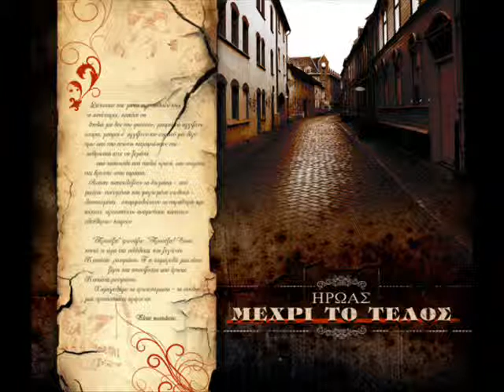Ήρωας - Πάντα στον αγώνα (ft. Mc Yinka, Paraksenos & Dash)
" Για το παραπανω Video δεν υπάρχει πρόθεση παραβίασης των πνευματικών δικαιωμάτων" To Video θα αφαιρεθεί εφόσον ζητηθεί από τον ιδιοκτήτη των πνευματικών δικαιωμάτων. Για οποιαδήποτε ζητήματα πνευματικών δικαιωμάτων στείλτε μας email

σας ευχαριστω!!!